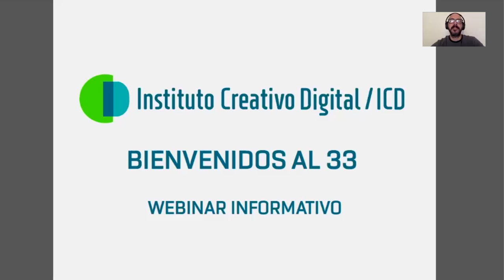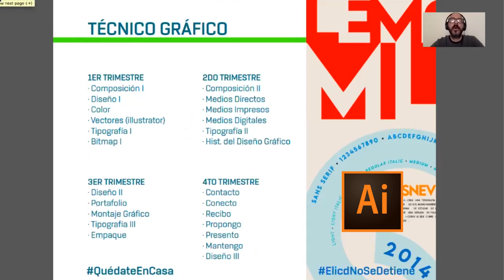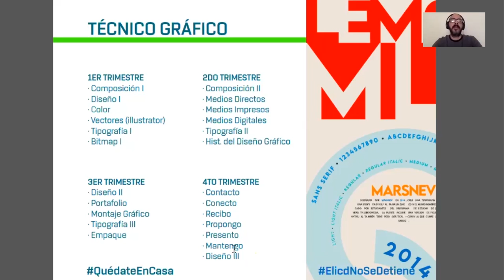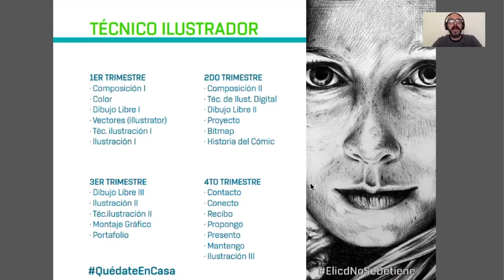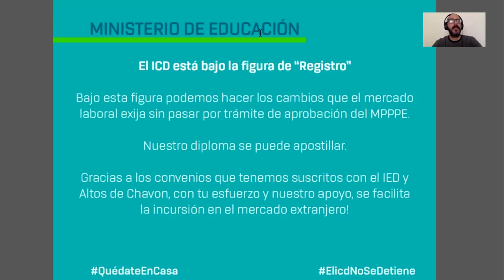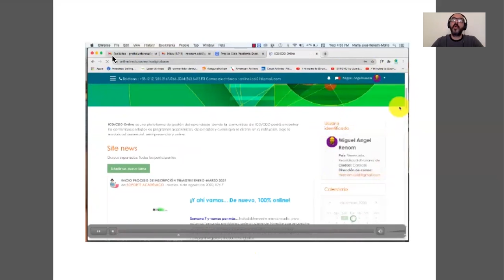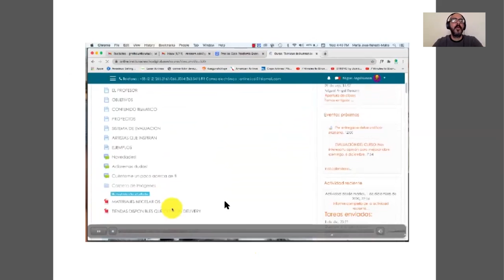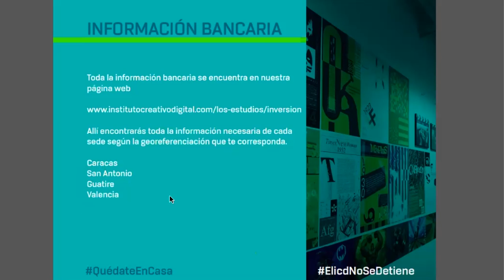33 Webinar Creativos a la Vanguardia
¡Dimos el paso hacia la educación 100% online, contigo y por ti!

La meta de ser un profesional creativo no está a la vuelta de la esquina, pero sí que nos hemos ido acercando poco a poco durante esta pandemia.

No debes dejar pasar la oportunidad de seguir avanzando, en confianza que estaremos contigo.

Recuerda que los dinosaurios no quisieron estudiar online, pero los creativos van siempre a la vanguardia.

Porque formarse en áreas creativas de manera digital definitivamente sí es posible!